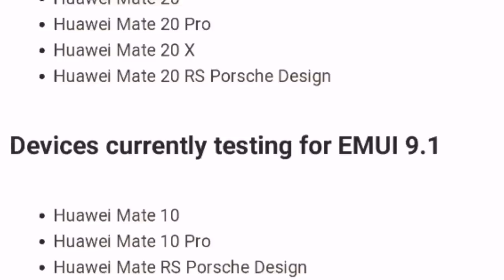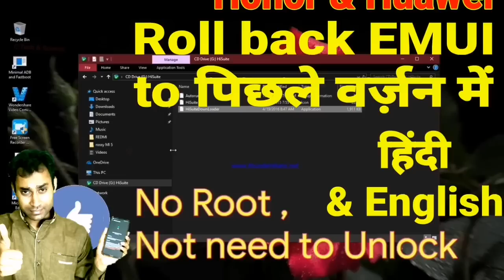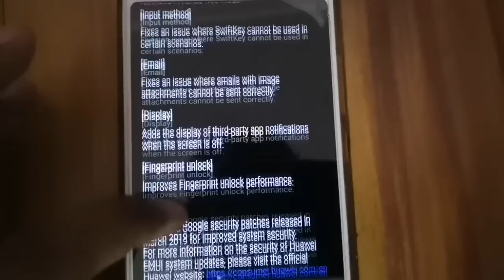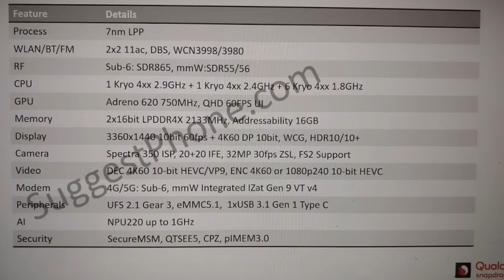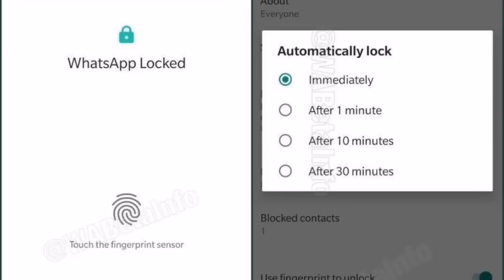EMUI 9.1 update eligible full phones list || Tech Talk#14 || Pixel 3a || LenovoZ6 Pro spec & camera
EMUI 9.1 date
Q1
 Kirin 980
 P30 pro P30
P20 pro P20

Q2
 Kirin 970
 Honor Play
Honor 10
Honor V10

Q3
Kirin 710
Honor 10i
Honor 8x
SD 632

Q4
kirin 690

Fuchsia OS in honor Phones
Honor 5 inch Phone 2019
Google PIXEL 3a and 3a XL first look
Lenovo Z6 Pro 100 MP camera under 30K price and Specifications
MIUI 11 Eligible phones
My setup
Boya Mic

Phone
(M10)

Light holder

Light
Back Green sheet

Best Phones for you for your Budget

Buy Honor play with a great discount
4GB ver under 14 k

6 Gb ver under 15k

HONOR PLAY best glass and back cover
Back cover honor play with camera gard
2. ( with glass)

2.5 d Gorilla Glass under 200/-(Pack of 2)
Honor Play compatible charger c type

or Youcan Buy Poco F1 with a big discount with this link(6/128 GB)

buy SAMSUNG M/A series with great price
M20

Samsung A50 with big discount